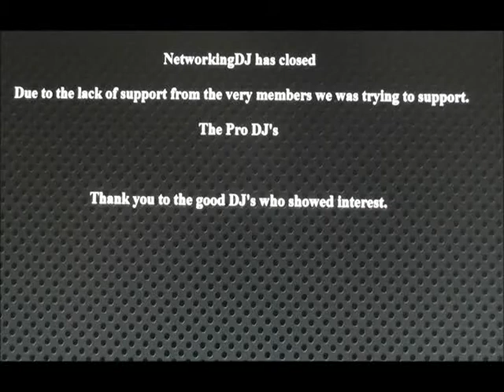NetworkingDJ shut down.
What is your thoughts? Do you think it would have worked?